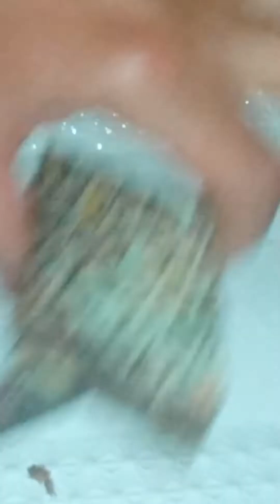شاركت معكم كسكروط في طبيعة